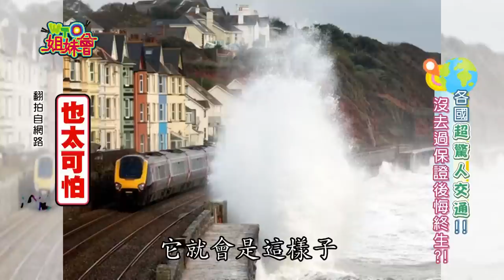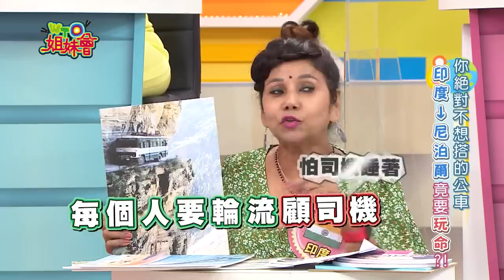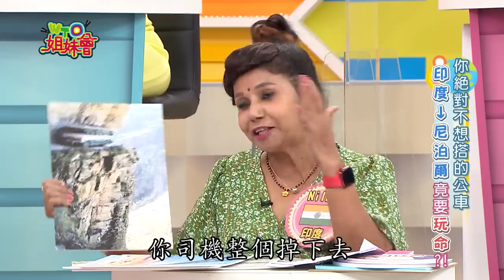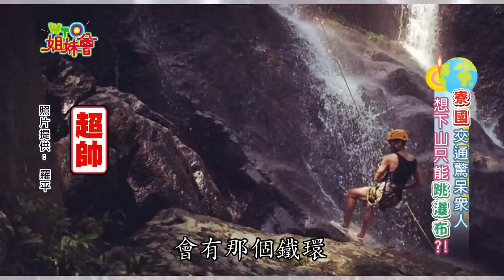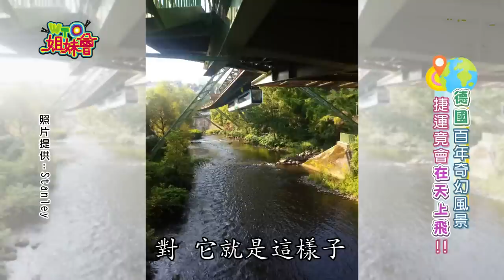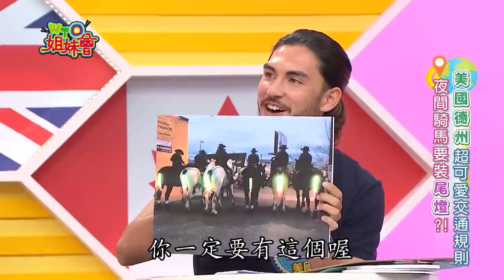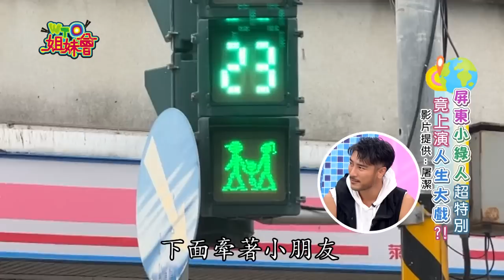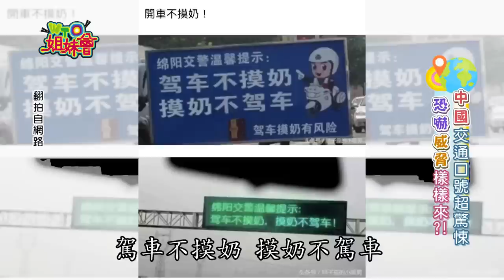泰國版神隱少女水上火車!霍格華茲火車竟然到蘇格蘭就能搭? Special traffic 2022-08-16【WTO姐妹會】Christina 熙靜 圖佳 Stanley Nilam 小惠 Haru